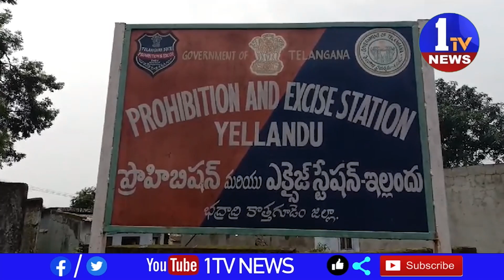బొజ్జాయిగూడెం సమ్మక్క సారక్క వద్ద అక్రమంగా తరలిస్తున్న 15 కేజీల గంజాయి స్వాధీనం